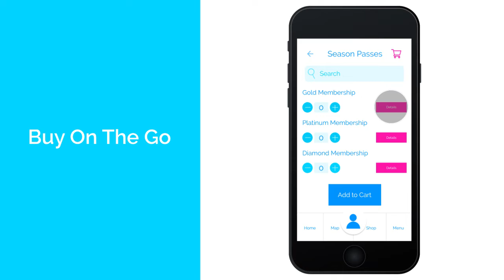Epic Park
This is a fictitious mobile app for an amusement park made with Adobe XD and After Effects. It walks the user through a checkout process.